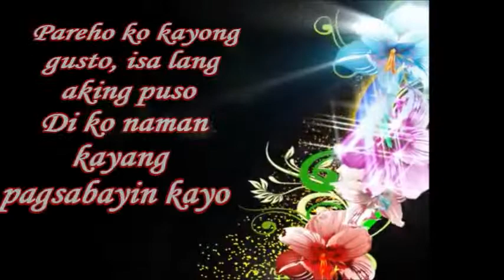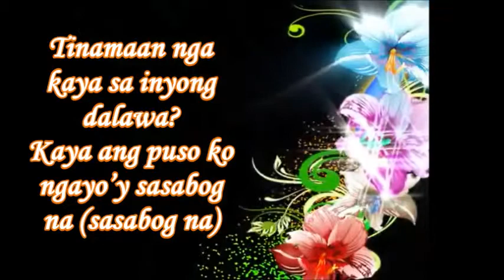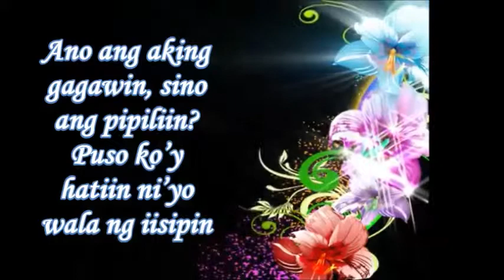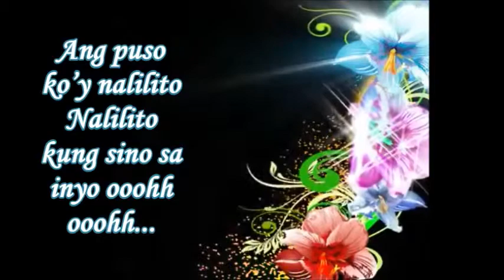Pusong Lito by Angeline Quinto